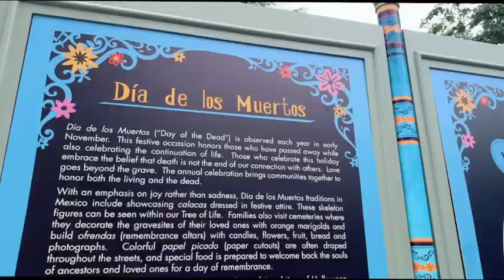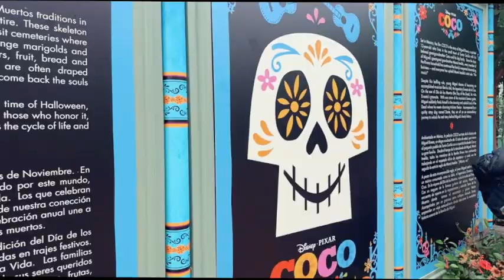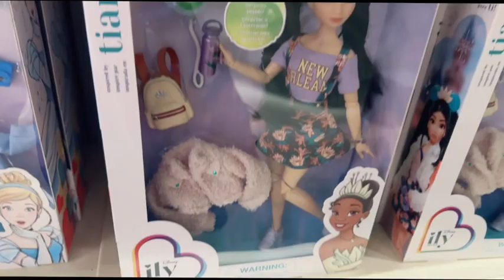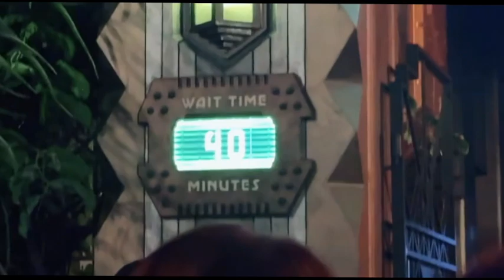Halloween at Disneyland Vlog!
Follow on IG and Tiktok @thesamanthasouza !!